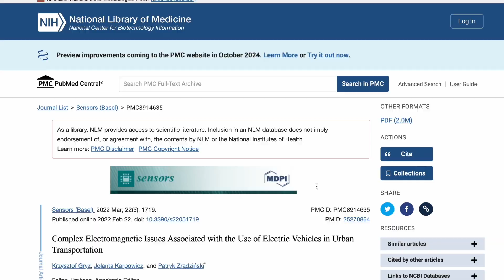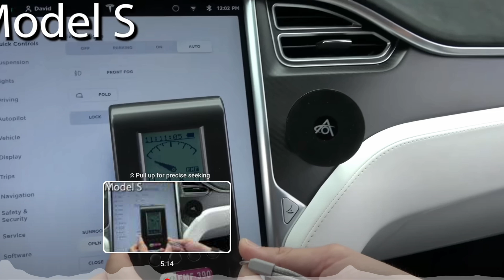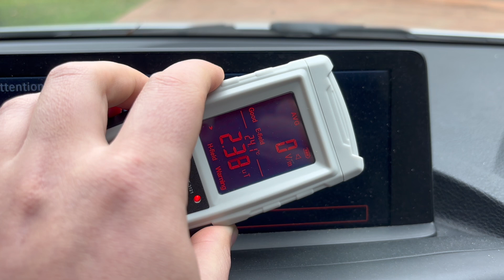Radiation in Electric Cars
In this video, we’ll explore:

What Electromagnetic Radiation Is: Understanding the basics of electromagnetic fields and their sources.

Sources in Electric Cars: A detailed look at where electromagnetic radiation comes from in electric vehicles, including batteries, electric motors, and charging systems.

Health Implications: What the science says about the potential health effects of electromagnetic radiation from electric cars.

Real-World Impact: Insights from experts and real-world data on the levels of electromagnetic radiation in electric cars compared to other common sources.

Whether you’re an EV enthusiast, a potential buyer, or just curious about how electric cars operate, this video provides essential information and clears up common misconceptions. 🔔👍